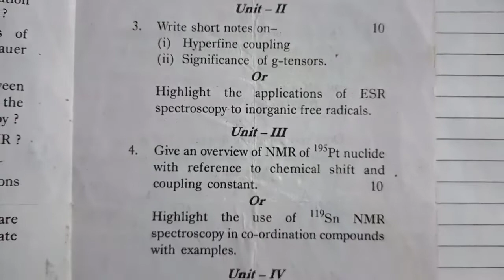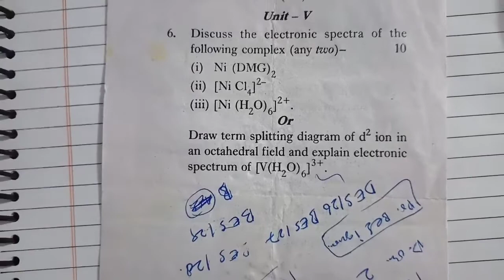MSc chemistry 3rd semester inorganic chemistry paper 2018 l Jiwaji University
jiwaji university
mscindustrialchemistrypaperjiwaji university

Jiwaji university msc chemistry fourth semester paper (application of spectroscopy) exam June 2022